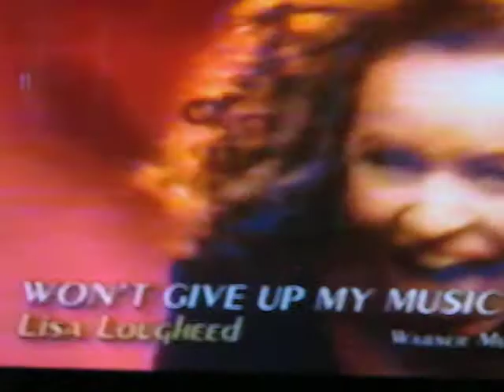Lisa Lougheed Won't Give Up My Music.AVI